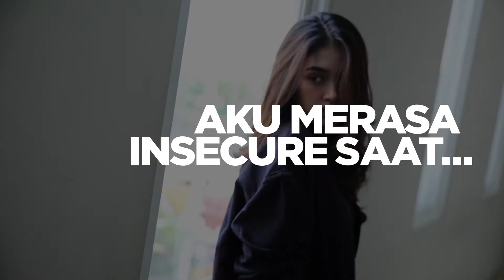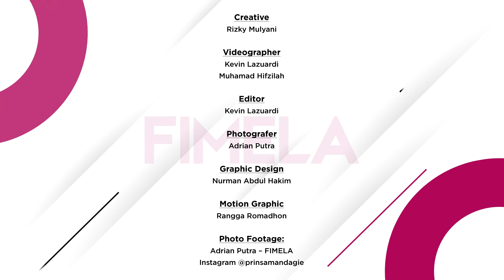Fakta Menarik Prinsa Mandagie | FameFacts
Prinsa Mandagie, berkunjung ke Fimela.com dan berbagi cerita mengenai karier terkininya di industri musik. Selain itu, dalam segmen Fimela FameFacts, terungkap tentang fakta menariknya yang belum diketahui publik. Untuk lebih lanjut, let’s check this video!